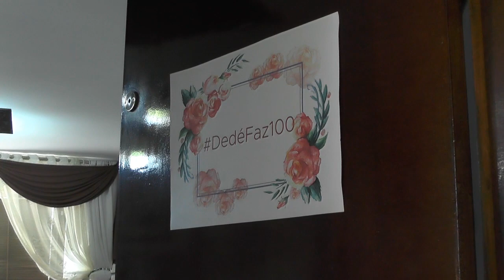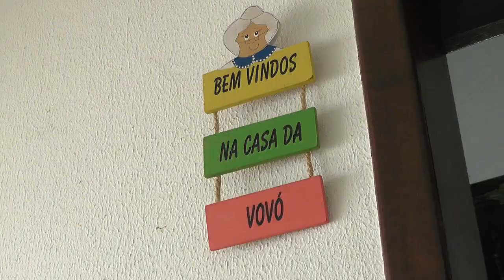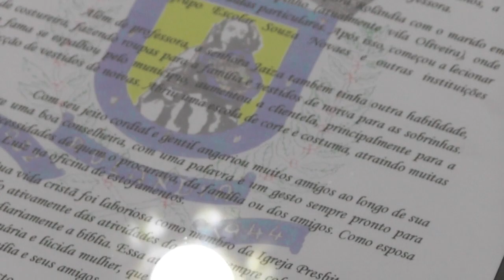SENHORA COMPLETA 100 ANOS E FAMÍLIA FAZ HOMENAGEM ATRAVÉS DA TV CULTURA DE ROLÂNDIA 29.06.18